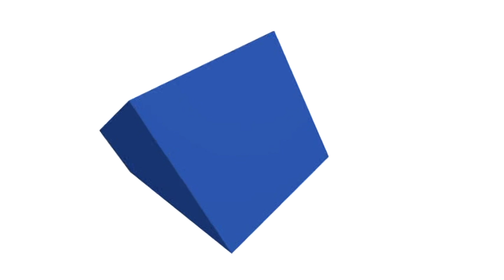SUD TV, INIZIA SPAZIO IMPRESA